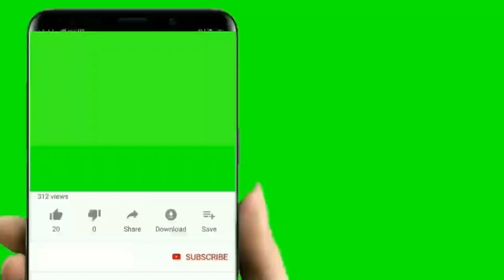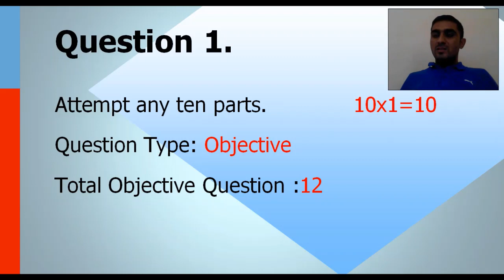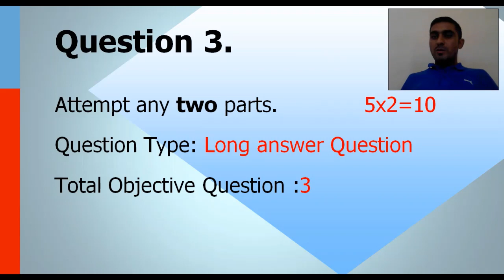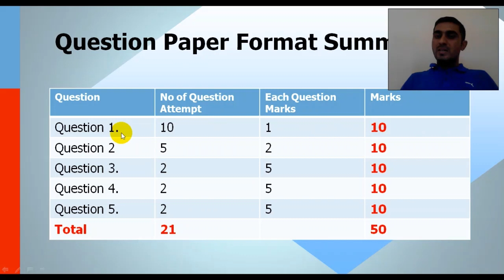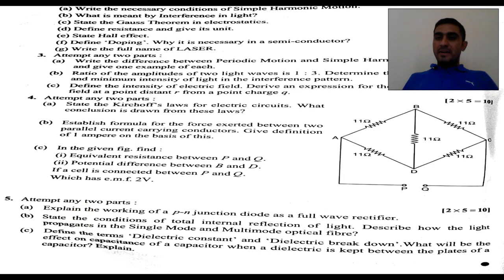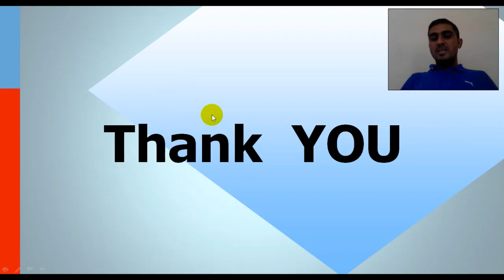UP Polytechnic Applied Physics-II Second Semester Question Paper | Pattern 2020 | UP Diploma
UP Polytechnic Applied Physics-II Second Semester Question Paper |
Pattern  2020 UP  Polytechnic Students .

Up polytechnic 2nd semester Applied physics 2nd Modal paper 2019,
 अप्लिएड फिजिक्स 2nd मॉडल पेपर 2020 ,
up polytechnic 2nd semester applied physics model paper,
bteup applied physics modal paper 2020,
physics second modal paper 2020,
bteup physics modal paper 2020,
polytechnic applied physics2nd,
Applied physics syllabus 2020 ,
Applied physics exam paper up polytechnic 2020,